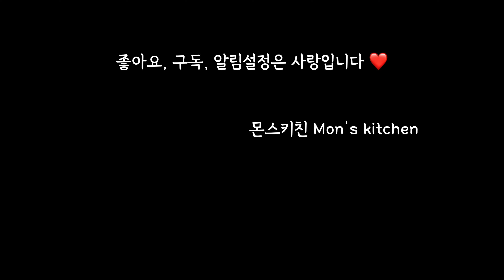추운날씨 뜨끈하게 잘 챙겨먹자구요! 육개장,겉절이,돼지불백,아욱국 외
** 보온도시락통과 티포트는 내돈내산이에요 :)
     써모스 보온도시락통은 도시락유목민을 거쳐 정착해 꾸준히 사용하고있는 제품으로,
     도시락 뚜껑에 주황색 마개를 설거지하다가 가끔 잃어버릴수있어서 '써모스 온라인공식몰' 에서
     몇개 주문해 구비해놓으시길 추천드려요 😊

🌱안녕하세요! 몬스키친 Mon's kitchen 입니다 ^^
저는 정신없이 바쁜 하루하루를 보내면서 틈틈이 집밥을 잘 실천하고있어요^^
바쁘고 힘들수록 아무거나 영양가 없는 음식 말고, 든든하고 건강한 집밥먹고 힘내야죠 ❤️
날씨가 많이 쌀쌀해졌어요. 오락가락한 날씨~ 몬스키친 Mon's kitchen 과 함께
집밥하면서 식비 생활비 사수 ! 건강 사수 ! 하자구요 ^ㅡ^

📍 00:00 Day1 겉절이, 육개장, 돼지불백
    05:37 Day2 아욱국, 가지튀김, 햄 구이
    09:19 Day3 삼신상차리기, 미역국, 고사리나물, 치킨너겟

📍BGM